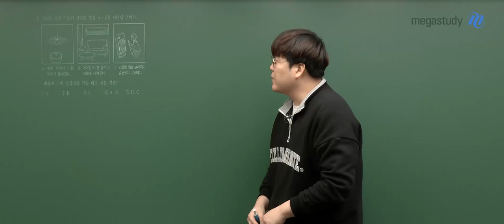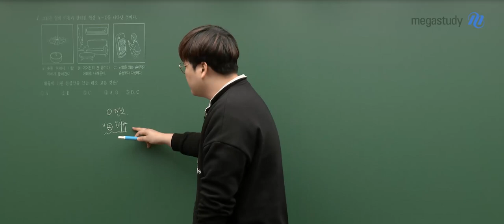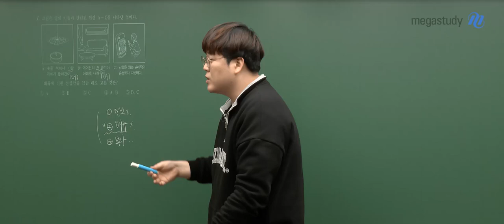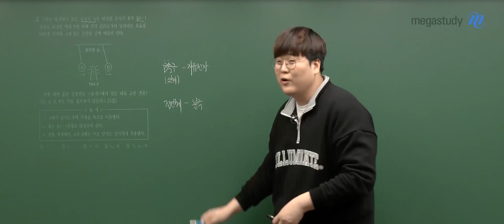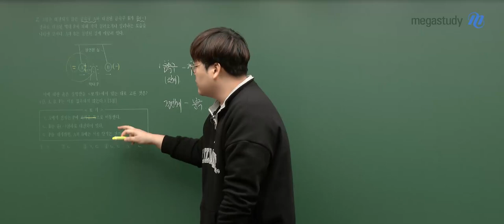[메가스터디] 통합과학 신승환 쌤 - 3월 학력평가 고1 과학 해설강의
2022년 3월 시행된 고1 학력평가!
신승환선생님의 과학 해설강의 일부를 공개합니다.

▶ 신승환 선생님의 강좌가 궁금하다면?